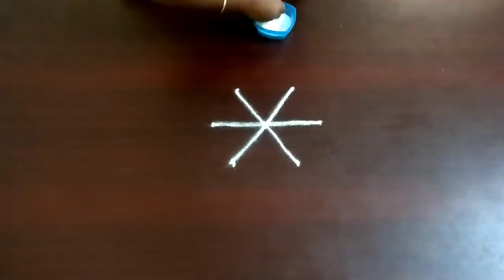8 different Koalms - குட்டி குட்டி கோலங்கள் - kutty kolangal - Simple and easy steps -small Kolam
8 different Koalms - குட்டி குட்டி கோலங்கள் -  சின்ன சின்ன கோலங்கள் - Simple and easy steps